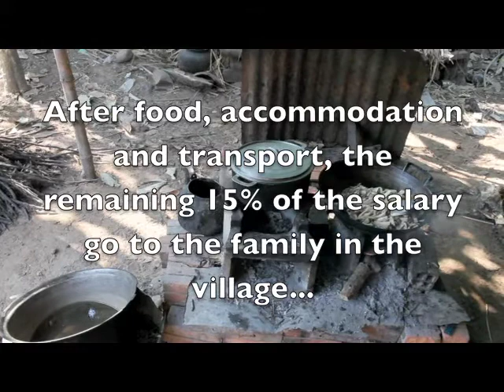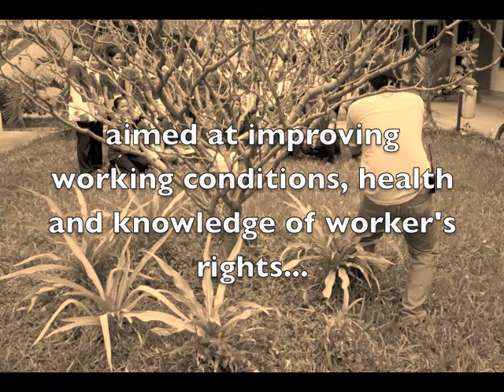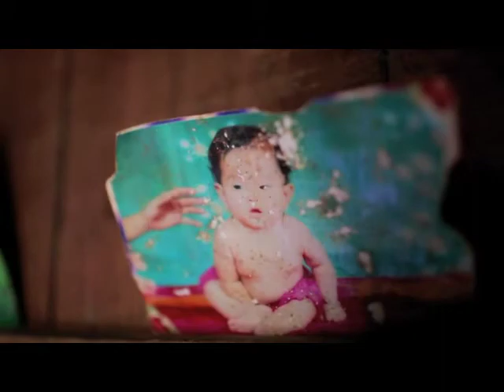AFD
A multimedia show on 'Better Factories Cambodia', a program trying to improve relationship between factory workers, factory owners, buyers and ultimately consumers.